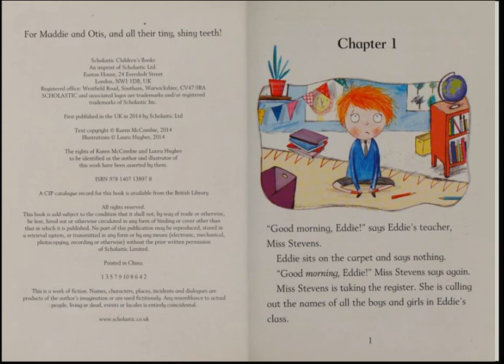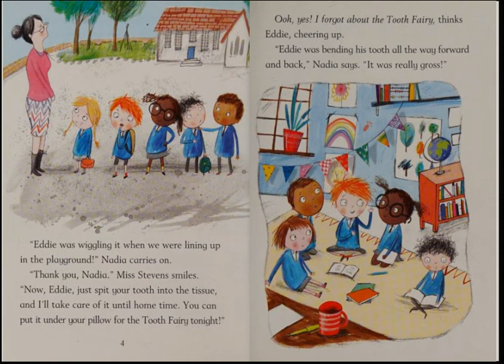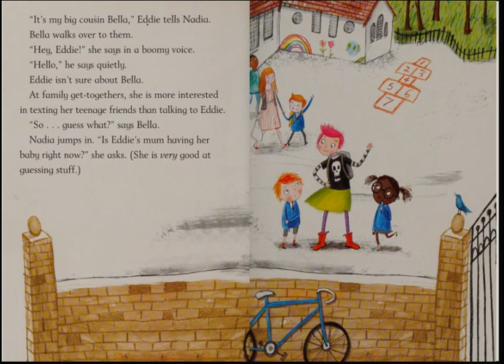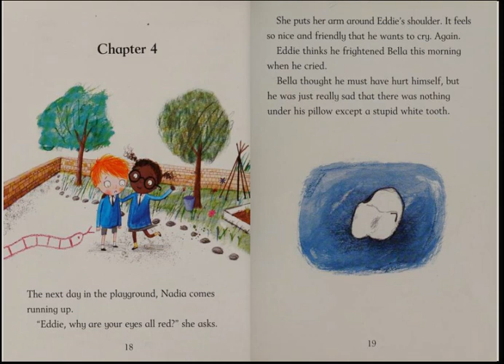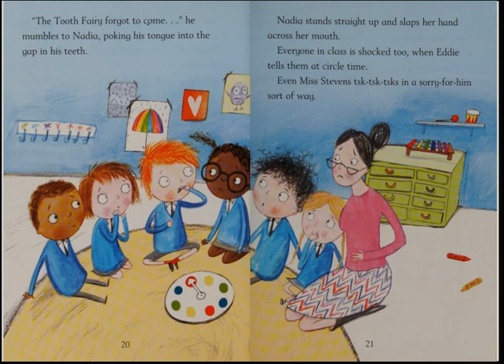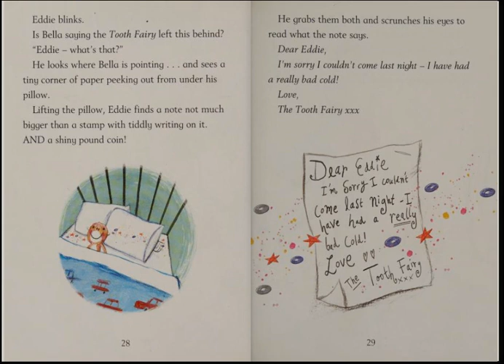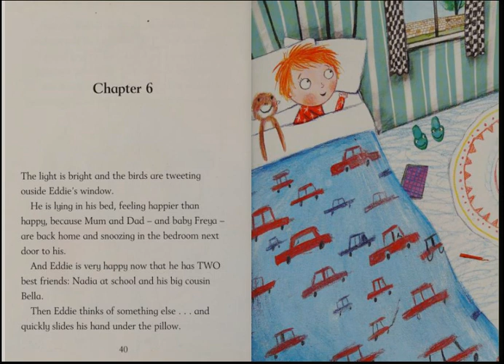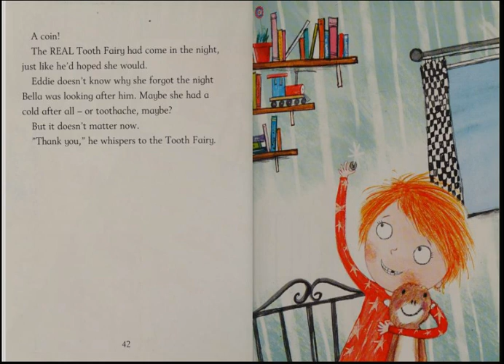When the Tooth Fairy Forgot/ ✨🦄Kids Books Read Aloud🐲/💙Stories for children👑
"Eddie's tooth has fallen out. He puts it under his pillow for the Tooth Fairy, but the next day it's still there. Has the Tooth Fairy forgotten to visit him?"--

💜Listen, Learn, Read and Enjoy with stories from all over the globe!🗺✈️
Dixy🧡 ⬇️⬇️⬇️⬇️⬇️⬇️⬇️⬇️⬇️⬇️⬇️⬇️⬇️⬇️⬇️⬇️⬇️⬇️⬇️⬇️⬇️⬇️⬇️⬇️⬇️⬇️⬇️⬇️⬇️⬇️⬇️